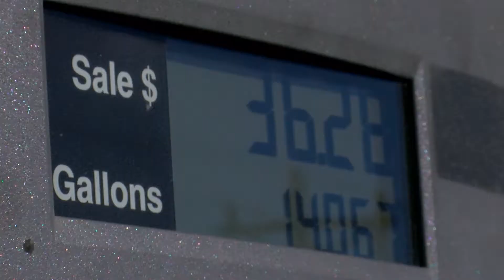05-24-18 - Brittany Weiner - Cape Skimmers